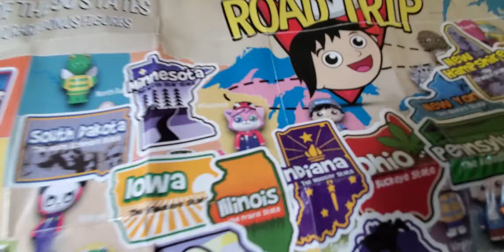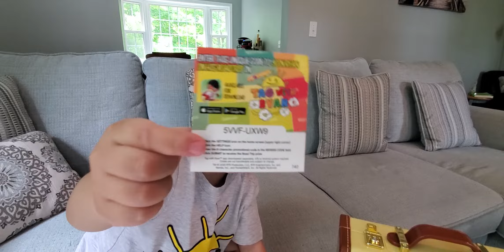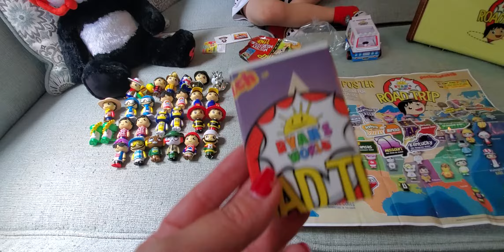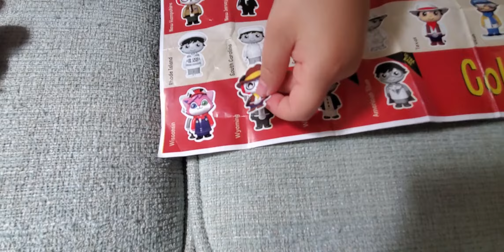RYAN'S WORLD ROAD TRIP TRAVEL CASE AND MYSTERY MICRO FIGURES WITH CODE FOR TAG WITH RYAN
Kye opening Ryan's world road trip mystery micro figures with special code for Tag with Ryan